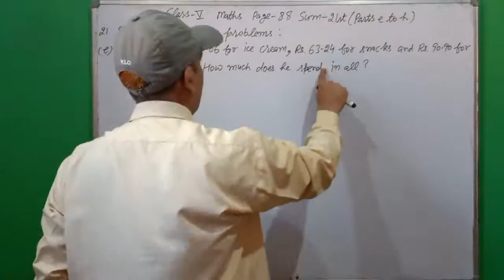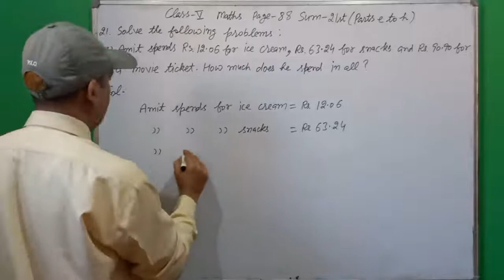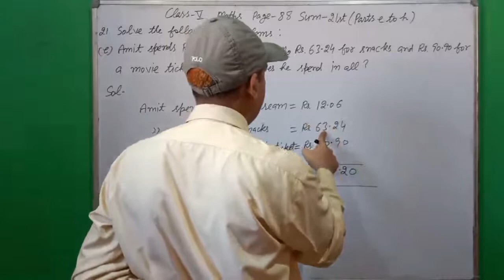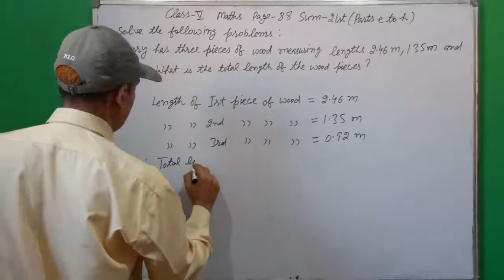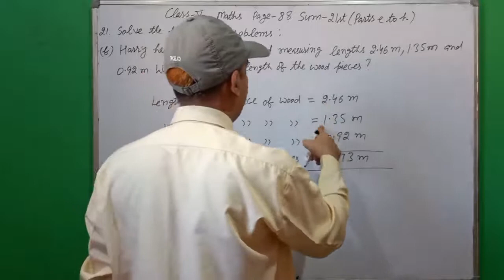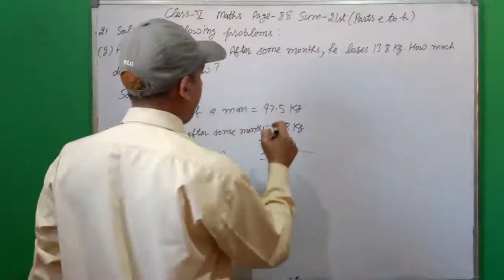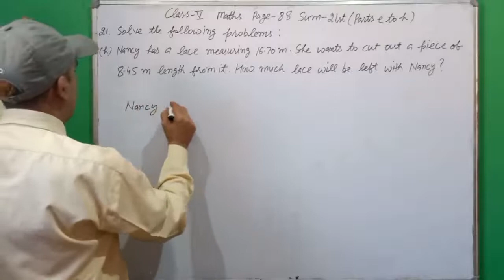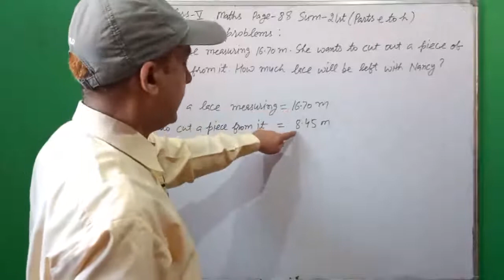Class- 5th Maths Insider Page- 88 Sum- 21st (Parts- e to h)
Decimal Fractions and Numbers Class-5th Maths Insider